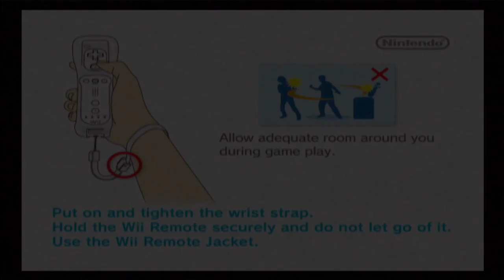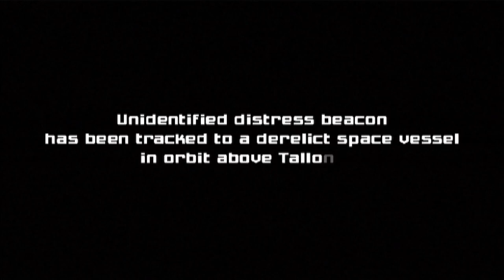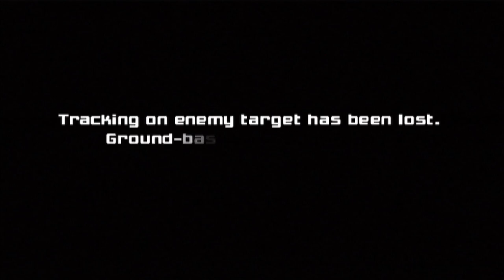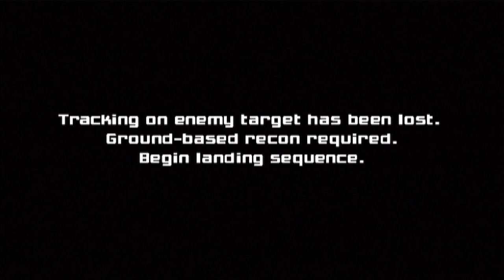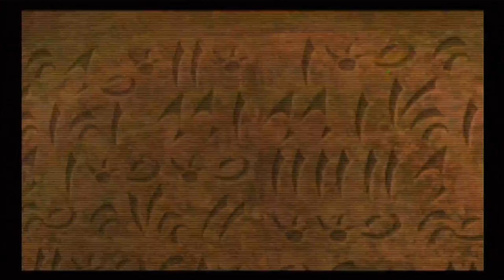Metroid Prime 1 Hypermode Part 1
Hardest difficulty. One of my stream videos was too long and would not upload. Sorry for the cut in whichever Metroid that was.